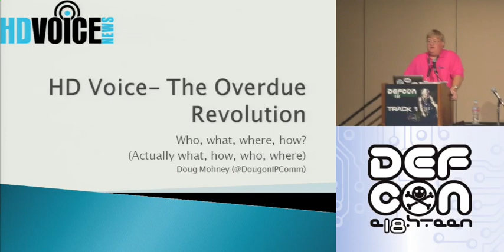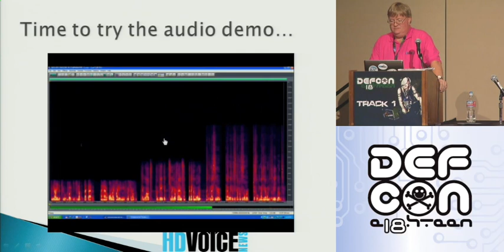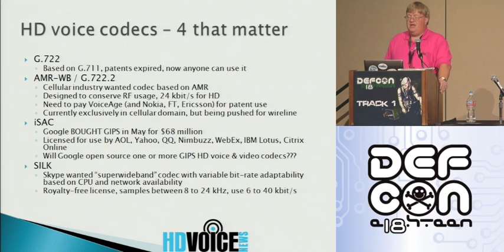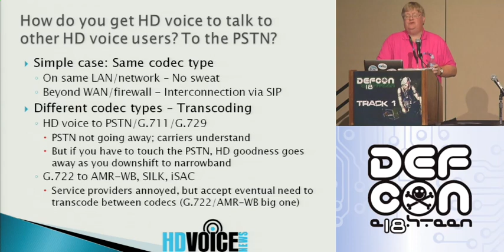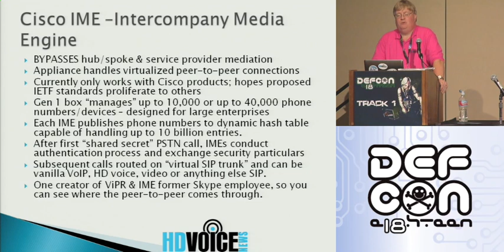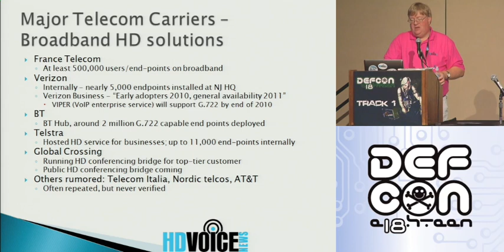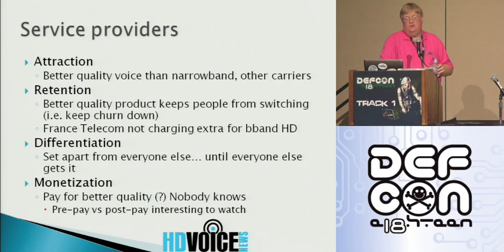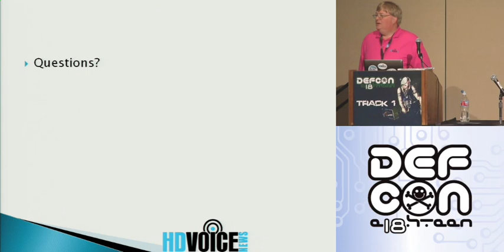Defcon 18 -HD Voice - Dough Mohney - Part.mov